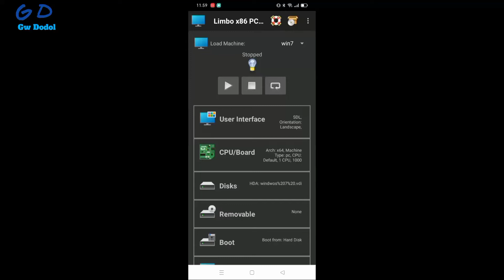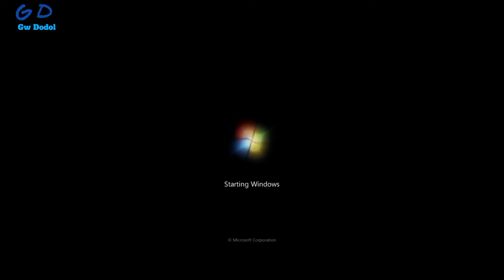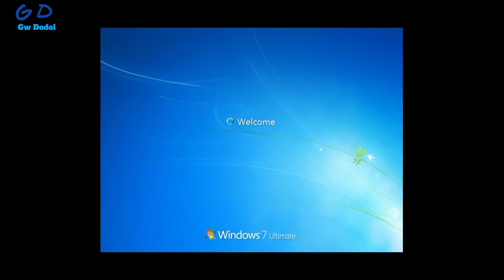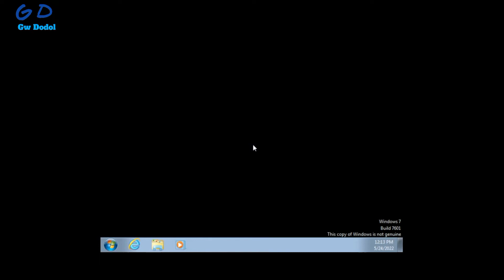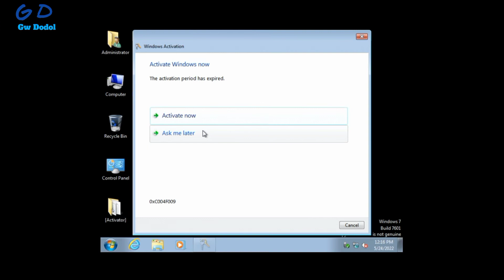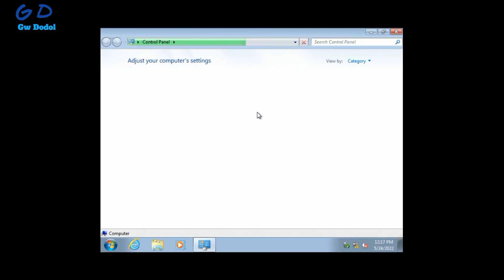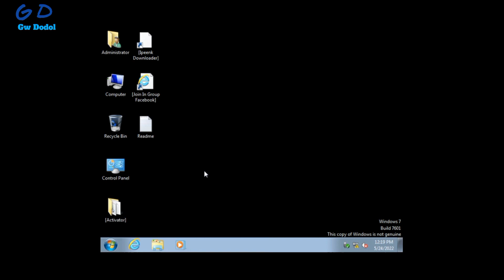limbo pc emulator windows 7 super lite 64 bit